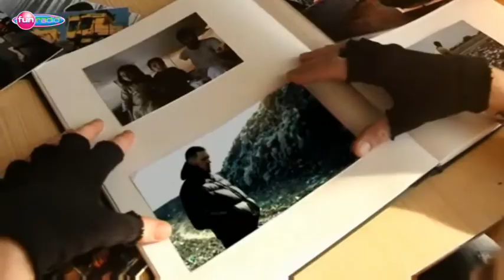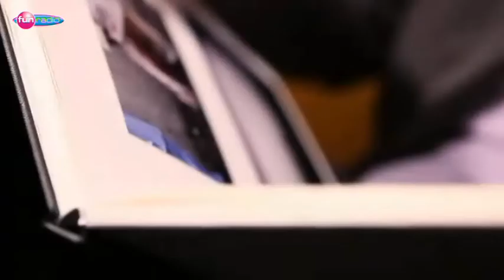DNA - rozhovor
Rozhovor s DNA pre Funfón a Fun rádio! Sleduj : htttp://